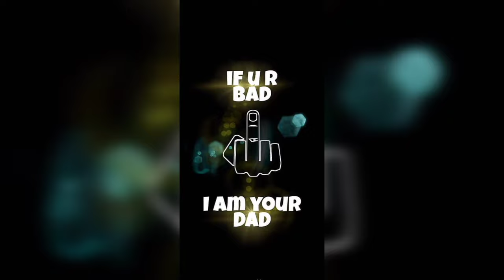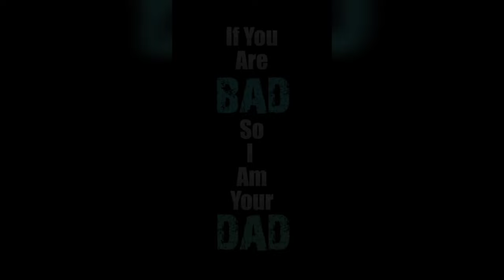Stylish Bad Boys dp photo | Bad Boys dpz | Bad boys dp/photo/dpz/images/pics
Topics covered 👇

stylish boys dpz
bad boy dp
boy dp images best dp for boys
boy dp photo
boys dp
boys dp for whatsapp
boys dp images
boys dp photo
boys dp pic
boys dpz
boys hd dp pic for what's app
boys sad profile photo
dp for boys
dp pictures for whatsapp
dp pictures for whatsapp boys
dpz for boys
latest stylish hd dpz for boys
profile dp pic for boys
selfie poses for boys
stylish dpz for boys
whatsapp dp images for boys
whatsapp dpz for boys